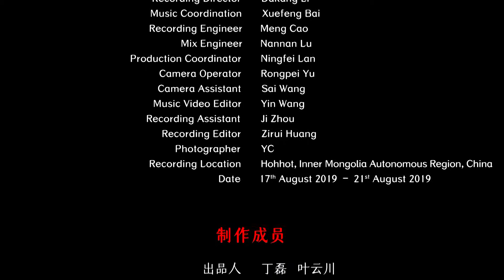Chinese Mongolian Ethnicity Folk Music - Tushi Yetu Zhengyue Ma 蒙古族民间音乐 四胡《图什业图正月玛 . 赞歌原曲 》中国音乐地图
民间乐曲  民族：蒙古族  地区：内蒙古科尔沁  备注：赞歌原曲
Folk Music  Ethnicity: The Mongolian Ethnic Group in China  Region: Horqin, Inner Mongolia Autonomous Region, China  Notes: The Original Music of the Praise Song

高音四胡：赵长福
中音四胡：赵双虎
High Pitch Sihu: Changfu Zhao
Medium Tone Sihu: Shuanghu Zhao

40余个民族，680位民间音乐人，230种民间乐器，1300首民间音乐，2万张图片，100万中英文文字，搭建起“中国音乐地图”框架，绘就多民族传统音乐蓝图。